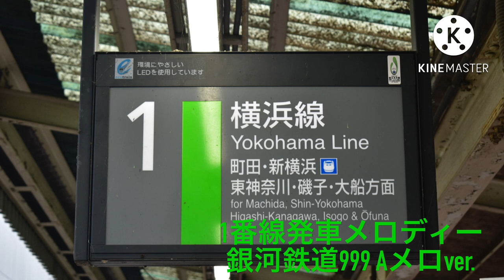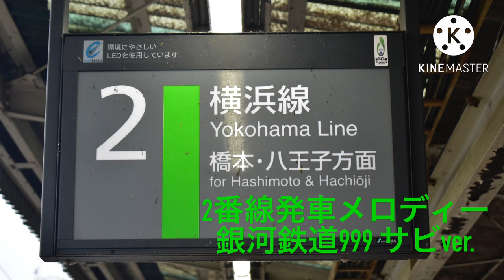JR東日本横浜線淵野辺駅1.2番線発車メロディー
今回は横浜線淵野辺駅1.2番線発車メロディーです。